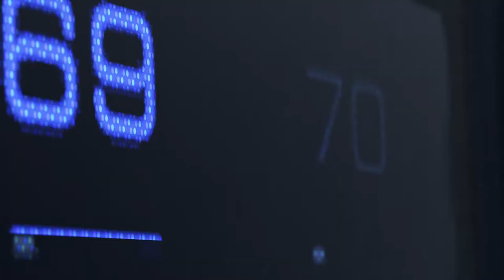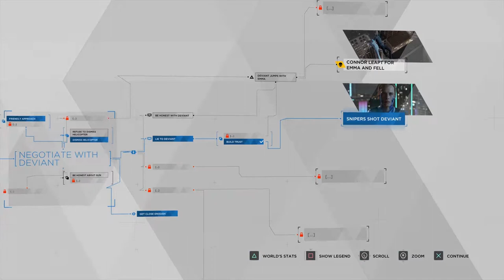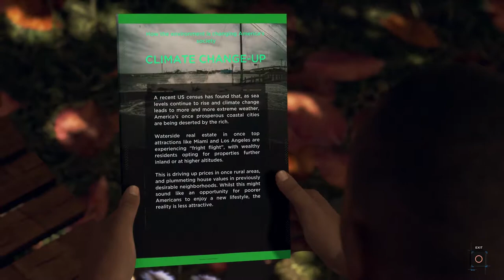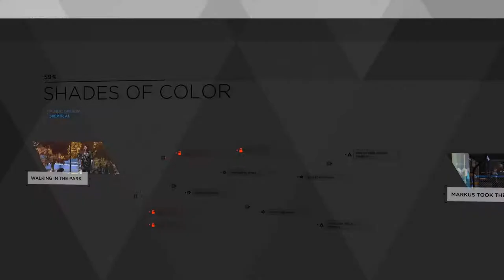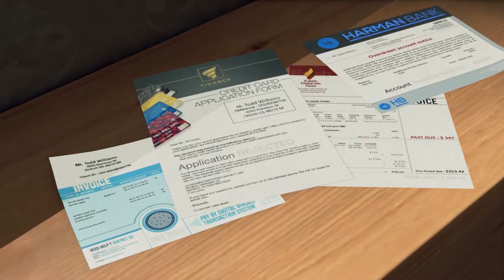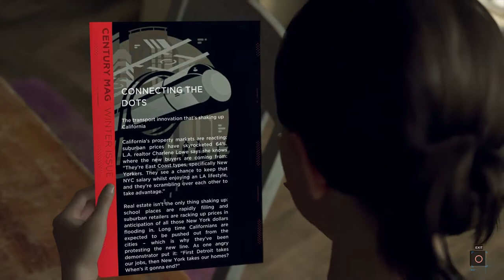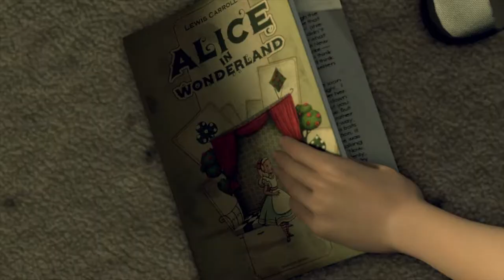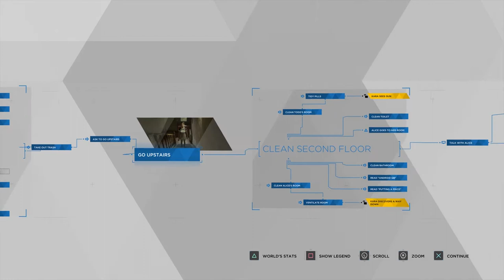Super Turbo Plays - Detroit Become Human Ep 1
Bronson and the boys over on the West Coast get down with some android shenanigans in Detroit : Become Human.